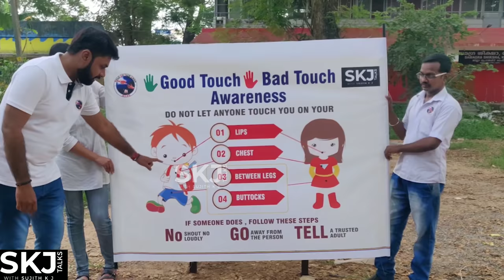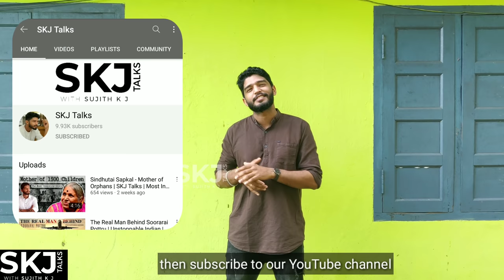Good Touch Bad Touch | Your Stories EP-17 | SKJ Talks | Child Abuse Awareness | Short Film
Good Touch Bad Touch is an awareness video created to spread awareness to children. Every child deserves a beautiful childhood, to ensure that SKJ Talks along with Hope -Charity organization has created this video.
Good Touch Bad touch awareness is a must for every child. We should make sure that our child is informed about the possible dangers that can happen to them and also we need to teach them the safety measures to be taken during such incidents.

Direction
• Sujith K J
• Vaisakh Balachander
Camera
• Vaisakh Balachander
Edits
Vaisakh Balachander
Sujith K J
Assistant Directors
• Arun S K
• Shyam
• Revathy Balachander
Cast
• Arun SK (Villain 1 )
• Jayaram ( Villain 2)
• Mukesh ( Villain 3)
• Mahesh Parameswaran Nair
• Ria Susan
• Vishnu Vettathuveedu
• Nihil Muhammed
• Akhilesh Vellayani
• Jwala Parameshwar
• Srishti V S
• Kannan
• Shyam
• Sumitha
•  Revathy Balachander
• Sheela Balachander
• Jayanthi
• Kanmani
• Swathi
• Megha
• Athira
• Abhirami
• Hrishikesh
• Ishaan
• Akshaya
• Krishnapriya
• Meghna S Ramesh
• Saronlal S J
• Ujjwal Krishna
• Saurav

1) Good Touch Bad Touch Awareness
2) Difference between Good Touch and Bad Touch
3) Awareness on private parts of the body
4) Bad Touch Safety measures
5) Steps to be taken by parents to provide awareness to children on Good Touch Bad Touch
6) What children should know about Good touch Bad Touch

Child Abuse Awareness
Good Touch Bad Touch Awareness
Protect Child from abuse
Protect Children
Say no to child Abuse
Child Awareness Short film
Good Touch Bad Touch Short Film
Child Abuse Awareness Short Film
Child Safety
Child Protection